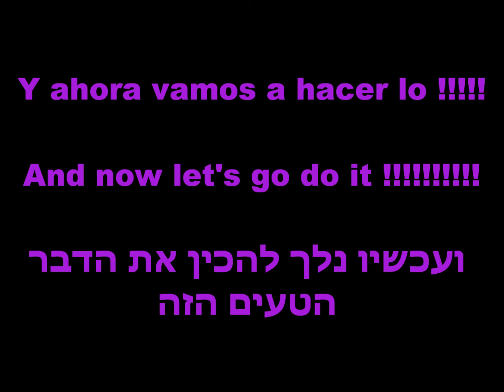How To Make PANCAKES. Como Hacer PANQUEQUE. איך להכין פנקייקס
ingredients:
1 Cup Of Flour
2 Eggs
2 Tablespoons Vegetable Oil
1 Teaspoon Baking Powder
1 Teaspoon Salt
1 - 1 1/2 Cup Of Milk
SHAKE WELL ALL TOGETHER.

ingredientes:
1 Baso De Harina
2 Huevos
2 Cucharadas De Aceite Vegetal
1 Cucharadita De Polvo Para Hornear
1/2 Cucharadita De Sal
1 - 1 1/2 Baso De Leche

BATIR TODOS BIEN JUNTOS .

החומרים
כוס קמח
שתי ביצים
שתי כפות שמן צימחי
כפית אבקת אפייה
חצי כפית מלח
כוס עד כוס וחצי חלב. תלוי בסמיכות הרצויה

יש לערבב היטב את כל החומרים יחד לעיסה אחידה

After the PANCAKES are ready, you can filled them with all kinds of cheeses, tuna, and any type of eggs and another stuff
AND NOW LET'S GO AND DO IT !

Despues de que estan listos, puedo llenados con todo tipos de quesos, atun, huevos y mas cosas saladas !
Y AHORA VAMOS HACER LO !

לאחר שהפנקייקס מוכנים, ניתן למלא אותם בכל סוג של גבינות, טונה, ביצים מכל סוג וכל מילוי מלוח אחר שבא לכם !
ועכשיו בואו נלך להכין את הדבר הטעים והמדהים הזה !